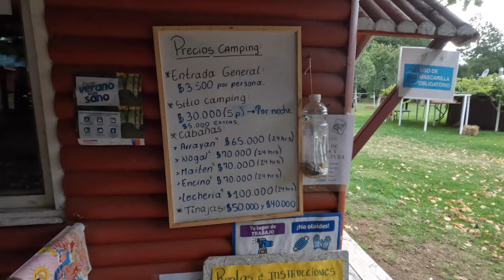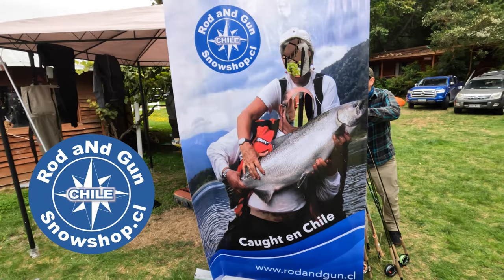5to encuentro de Pesca con Mosca y Kayak Lanco: Vlog #53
Reporteando desde el 5to evento de pesca con mosca y kayak, organizado desde la ciudad de Lanco en el camping Montecarlo a orillas del río Cruces. Una excelente actividad gratuita para los amantes de la pesca, kayak o ambos para adquirir conocimientos sobre el atado de moscas, el futuro de la pesca en Chile de acuerdo a la visión de un renombrado pescador Chileno (la cara detrás del sitio web La Vaguada), el estilo de lanzamiento spey o las técnicas modernas de pesca. No me queda más que agradecer al GORE de la Región de Los Rios por hacer posible el encuentro a través del club de Basquetbol de Lanco y la organización de Ordoñez, Torres, Cancino y Kleinsteuber-Atton

Equipamiento en uso:
Caña: Vision Hero Nymph #4 de 10 pies
Carrete: Ruta 55
Hilo: Rapture Hi-Viz de 0.18mm
Línea: Vision Ultralight Nymph
Indicador de pique: Tippet bicolor Vision 4X
Tippet: TroutHunter 5X fluorocarbono